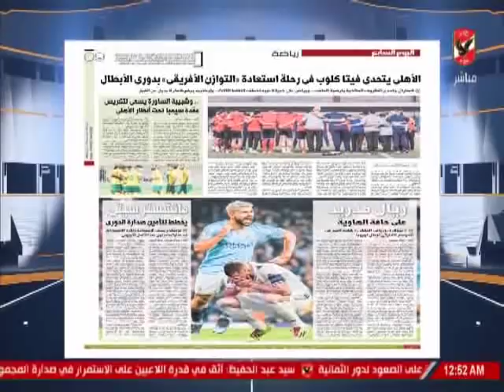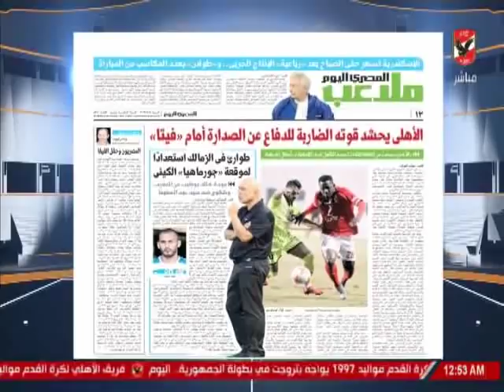كريم سعيد : مباراة فيتا كلوب هى عنق الزجاجة للنادى الاهلى وعلى لاسارتى استغلال حالة الفريق